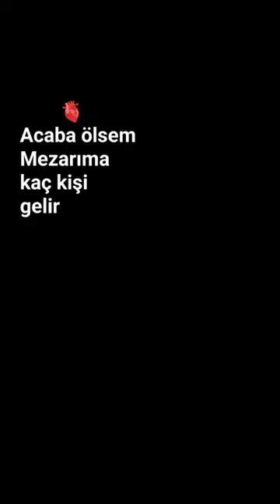crybaby birthday music cake happybirthday keşfetteyiz keşfetbeniöneçıkar jyp flying jenni